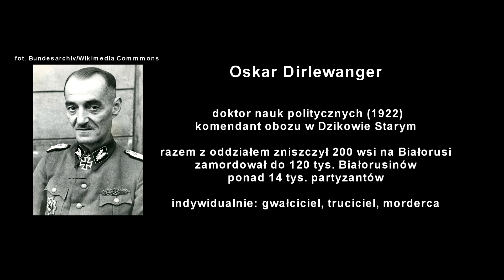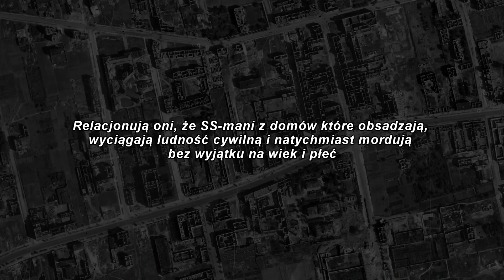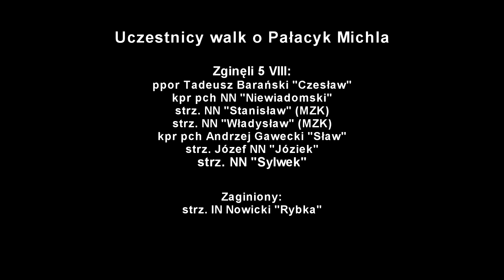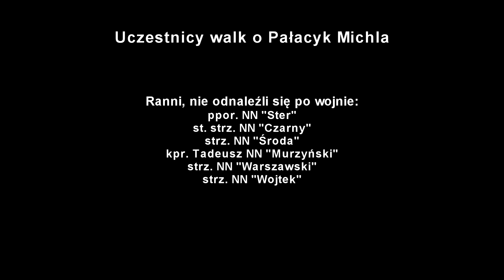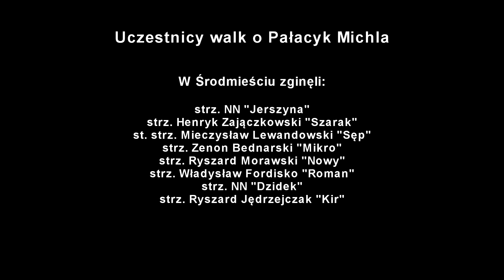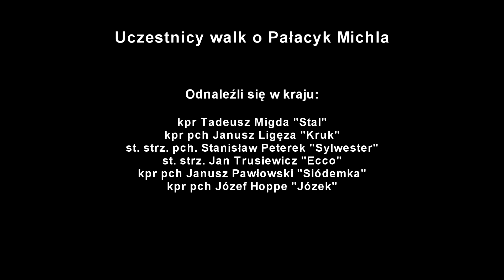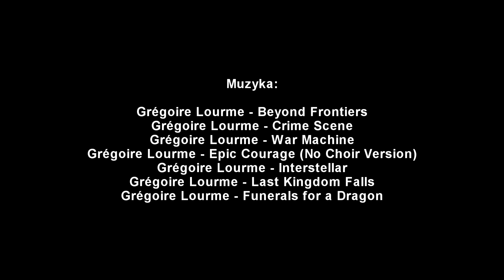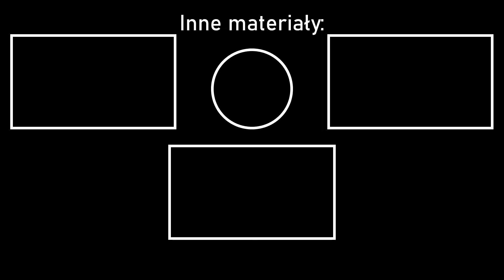6 GODZIN: WALKI O PAŁACYK MICHLA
W godzinach porannych 5 sierpnia 1944 roku, na ulicy Wolskiej w Warszawie stoczyły się jedne z najsławniejszych walk w tej części miasta. 80 lat później, odtwarzamy ich przebieg.

Wsparcie jest mile widziane, acz nieobowiązkowe.